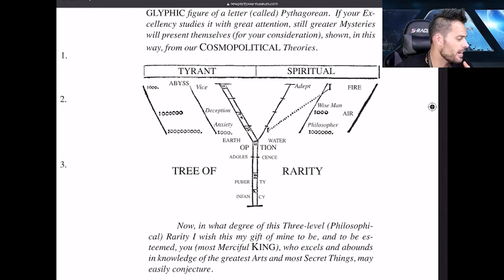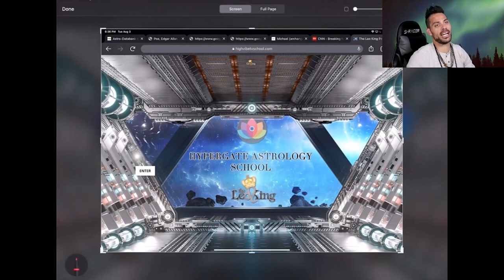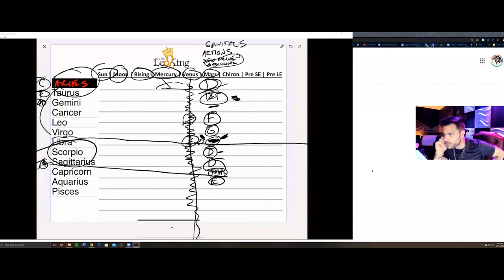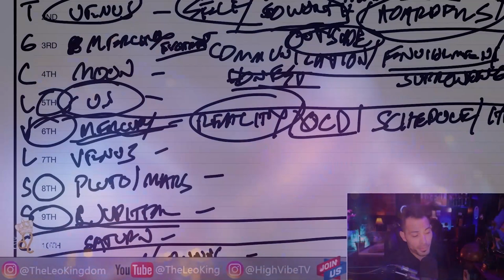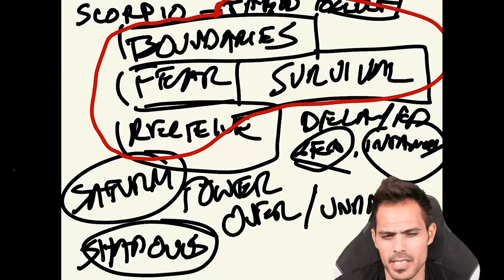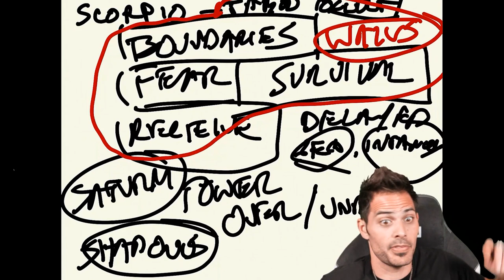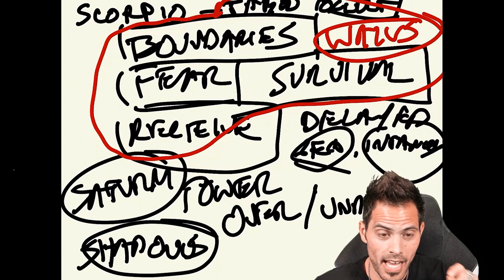High Vibe TV School - All The Leo King Astrology Schools (174 Videos) Moved Fully To High Vibe TV!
Get ready for an unparalleled astrological journey. This week only, we are offering an extraordinary opportunity to access the entire library of The Leo King Astrology School – from the foundational Elite courses to the advanced Hypergate 3.0 series – all for one remarkable price!

Discover the Cosmos with The Leo King Our all-encompassing package includes a total of 174 videos, covering an extensive range of astrology topics. Here's what you can expect:

Elite Schools Basics: Ideal for beginners or as a refresher, these courses provide a solid foundation in astrology.

Love Masterclass: Delve into the astrology of relationships and discover the intricacies of love dynamics.

Pluto Masterclass: Uncover the transformative influence of Pluto in your chart and life.

Saturn Masterclass: Learn about Saturn's role in instilling discipline and structure and how to use its energy effectively.

Business Schools: Specifically designed for the ambitious, these classes combine astrology with business insights, aligning your career with celestial guidance.

All Hypergate Classes: Experience advanced concepts and the latest in astrological insights with the Hypergate 3.0 series.

Why Choose The Leo King? David Lawrence Palmer "The Leo King," a renowned celebrity astrologer and CEO of High Vibe TV, imparts his deep knowledge and enthusiasm in these courses. His engaging and insightful teaching style makes astrology relatable and inspiring for all.

Join Our Cosmic Adventure Click here to enroll and begin your transformative astrological journey with The Leo King today.

Warm regards,
High Vibe TV